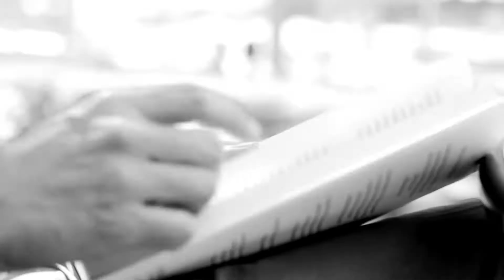The Piracy Paradox: Interview with Kal Raustiala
Kal Raustiala, UCLA School of Law and International institute professor and director of the UCLA Ronald W. Burkle Center for International Relations, talks about a new book that he co-authored, The Knockoff Economy: How Imitation Sparks Innovation. Raustiala talks about "the piracy paradox" which is basically the idea that copying can actually benefit certain industries, rather than harming them.